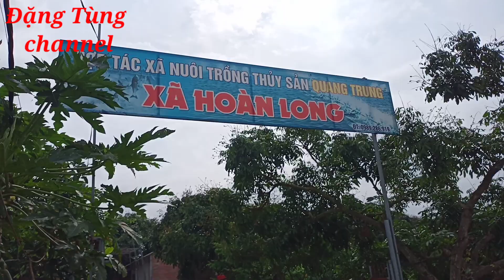sự quan tâm của các cấp các ngành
làm nề đường và cốt lền phẳng phiu đổ bê tông, đánh bóng đẹp.Đặng tùng channel chúc các bạn xem video vui vẻ và đừng quên ấn đăng ký kênh ủng hộ cho mình nhé cảm ơn các bạn rất nhiều